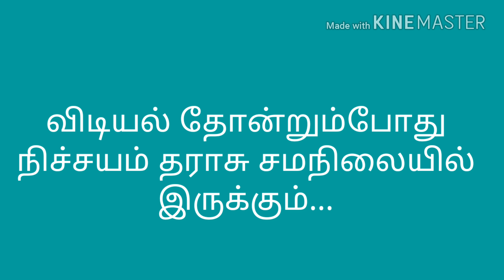கவிதை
நியாயங்கள் இல்லாத சமூகம்